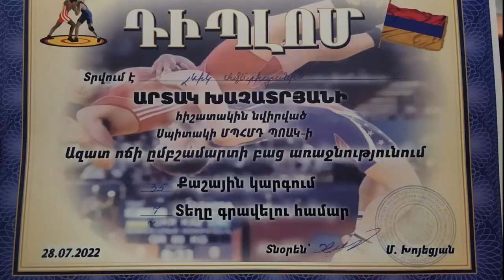Levik Avetisyan ( Spitak 35 kg. 2022 )